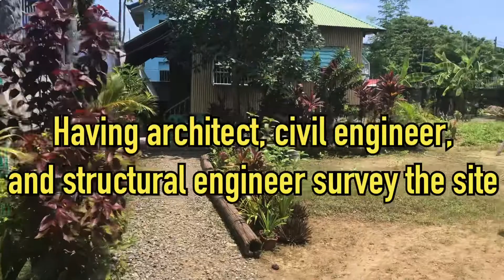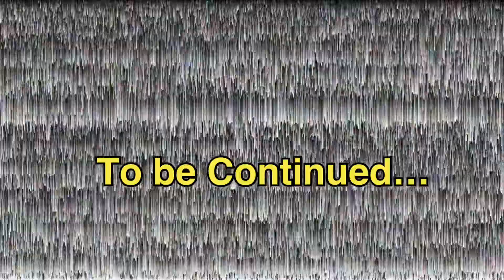Philippine retirement house construction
Having engineers and architect from our hometown start work on my mom’s lot in Bacnotan Philippines